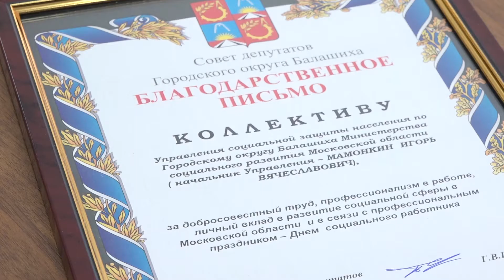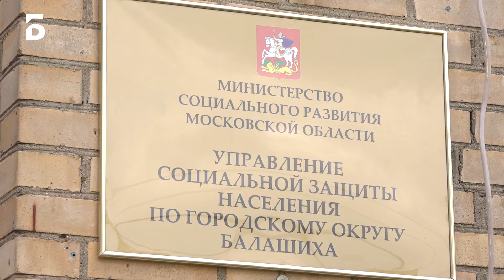Зе Новости - 08.06.2020 - праздник соцработников, обращения в соцзащиту, акция "Мы - россияне"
Зе Новости
- Соцработники Балашихи отметили профессиональный праздник.
- Более 32 тысяч жителей Балашихи обратились в соцзащиту с начала карантина.
- Балашиха к 12 июня запустила акцию «Мы - россияне».